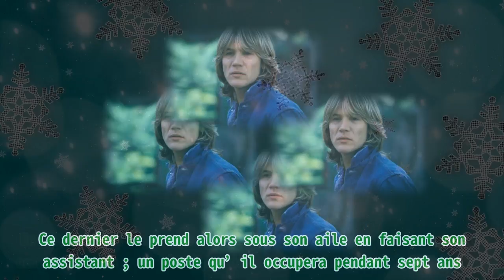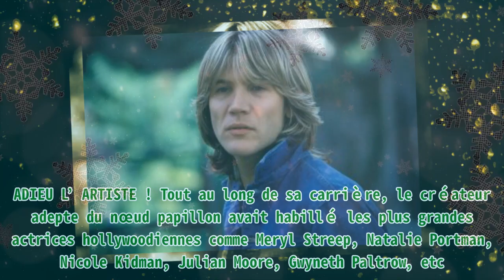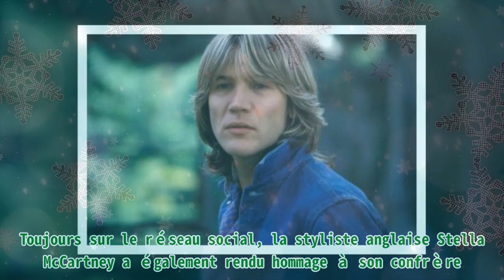Décès d’Alber Elbaz : le monde de la mode pleure son génie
Décès d’Alber Elbaz : le monde de la mode pleure son génie Thank BUY Le monde de la mode est en deuil ! L’une de ses personnalités les plus appréciées s’en est allée. Il s’agit d’Alber Elbaz. Connu pour avoir été l’ancien directeur artistique de la maison Lanvin, le célèbre styliste est décédé, des suites du Covid-19, à l'âge de 59 ans. ZOOM SUR SA CARRIÈRE Alber Elbaz que beaucoup surnomment “le Woody Allen de la couture” est venu au monde le 12 juin 1960 à Casablanca. Fils d’un coiffeur et d’une peintre, il passera néanmoins son enfance dans la banlieue de Tel Aviv, en Israël. Pour la petite anecdote, au départ, il voulait devenir médecin mais sa passion pour la mode a finalement pris le dessus. Ainsi, en 1985, avec quelques centaines de dollars en poche, il débarque à New York et fait la rencontre de Geoffrey Beene. Ce dernier le prend alors sous son aile en faisant son assist